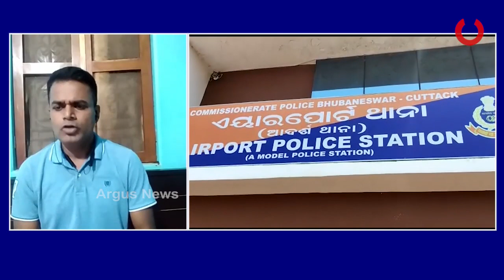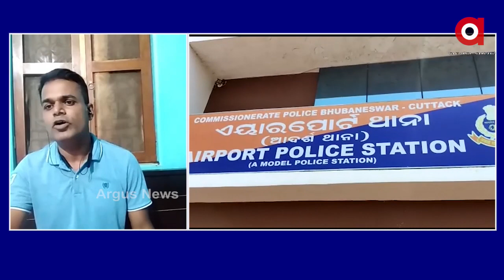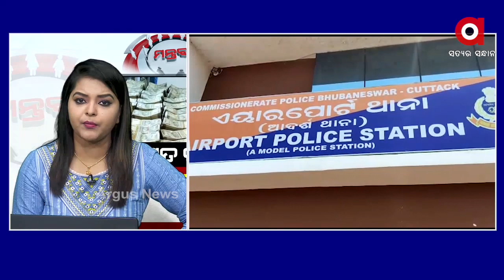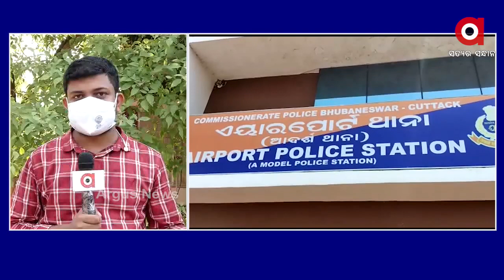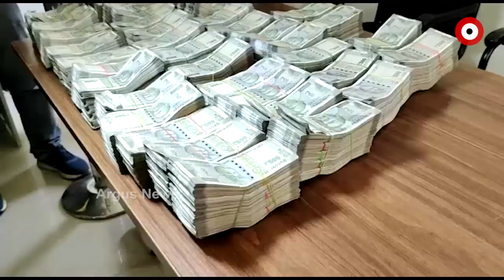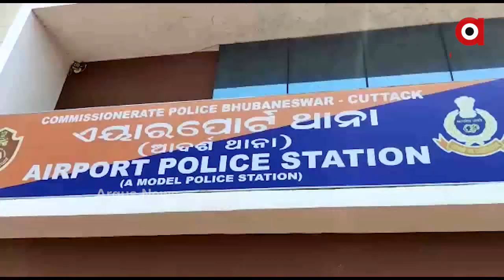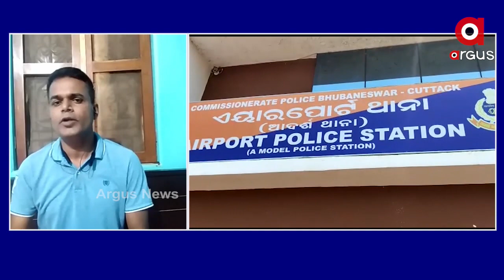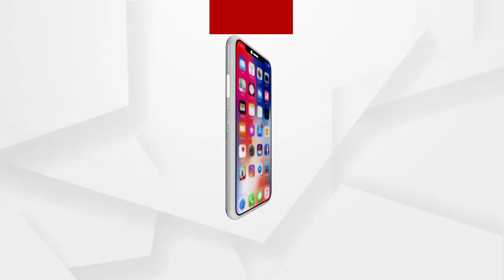ମନ୍ତବ୍ୟ: ସତ ଟଙ୍କା ମିଛ ରେଡ୍‌